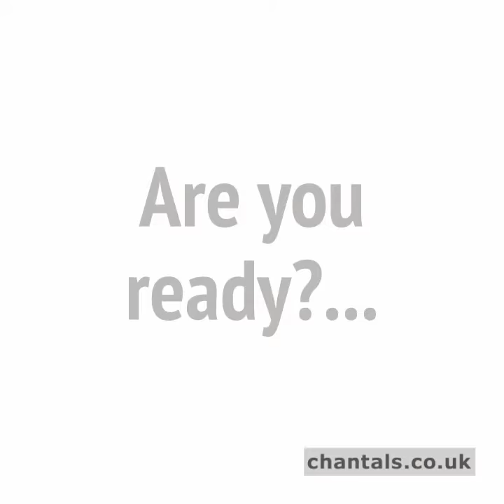Tricycle with Flowers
Who could resist this beautiful paper sculpture of Tricycle with a Hydrangea head in a pot on the trailer and roses in the handlebar basket?

Handcrafted from card including over 40 individually cut and inked florets in pink with highlights of cerise, purple and blue

Never needing to be watered - this makes the perfect unusual gift for birthdays, anniversary, housewarming

Approximate size 30 x 26 x 20 cm